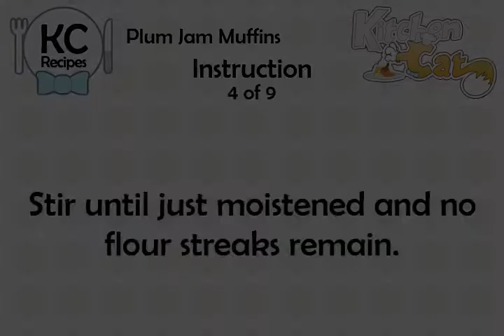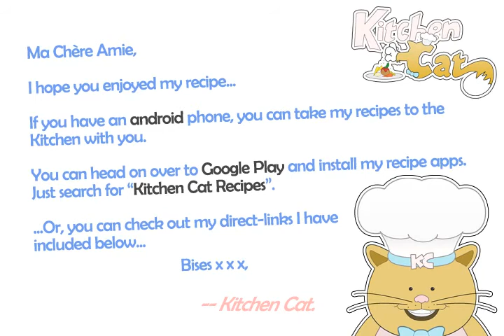Plum Jam Muffins - Kitchen Cat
★ Kitchen Cat ★ Plum Jam Muffins Recipe.
For this recipe you will need:
✰ ✰ ✰ ✰ ✰ INGREDIENTS ✰ ✰ ✰ ✰ ✰
2 1/2 ts : Baking Powder
2 tb : Sugar
3/4 ts : Salt
1/3 c : Vegetable Oil
1 : Egg; Lg, Beaten
3/4 c : Skim Milk
3/4 c : Whole Wheat Flour
1/4 c : Plum Jam